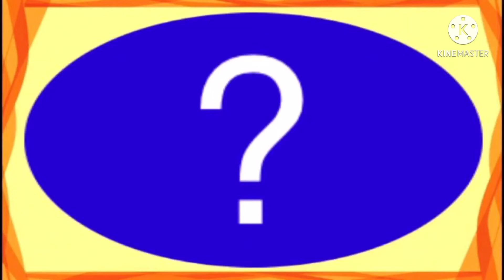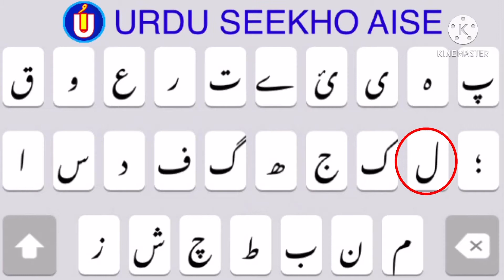How to write Malika in Urdu | Malika name meaning in Urdu | Malika nam ka Matlab/Arth kiya hota hai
How to write Malika in Urdu
Malika name meaning in Urdu
Malika nam ka matlab /Arth kiya hota hai
is video me Malika nam se jure in sab sawalo ka javab diya gaya hai
Malika kiss zuban ka lafz hai
Malika ke mane kiya hai
Malika nam ka matlab kya hai
Malika me kitne haroof hai
Malika english me kaise likhte hain
Malika hindi me kaise likha jata hai
Malika Urdu me kaise likha jaega
Malika Urdu me likene ka tariqa kiya hai in sab ka javab pane ke lie ek bar video shuru se akhir tak zarur Dekhye